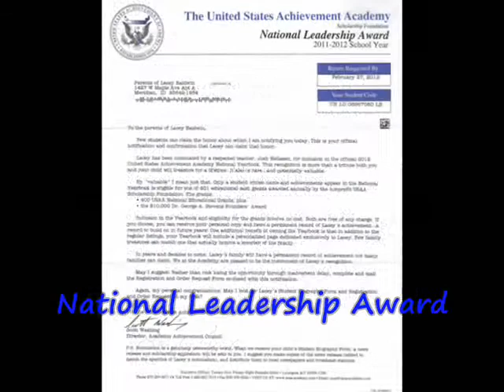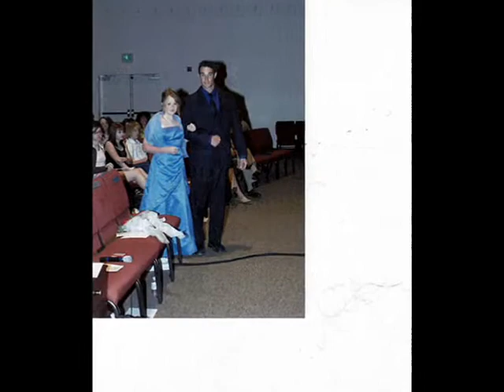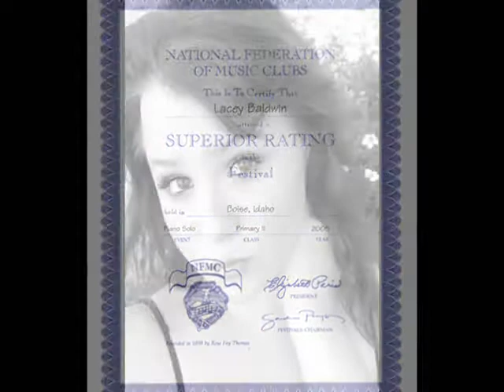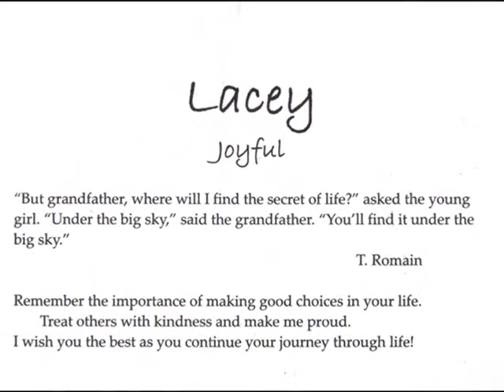Lacey_0001.wmv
Lacey Baldwin's Meridian High School Graduation Video 2012